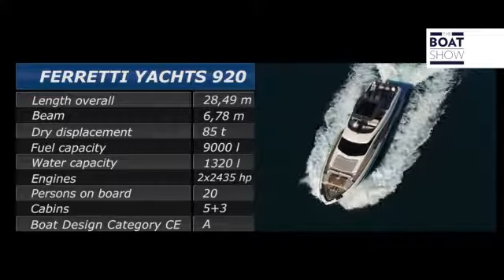Ferretti Yachts 920 - The Boat Show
Ferretti Yachts 920 is reviewed by The Boat Show.  For further information on Ferretti Yachts 920 visit Inwards Marine